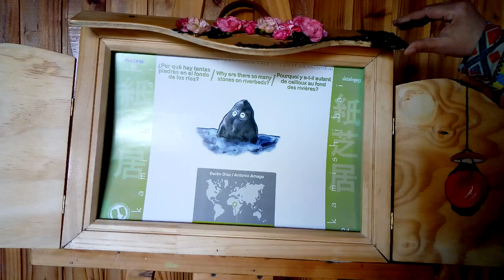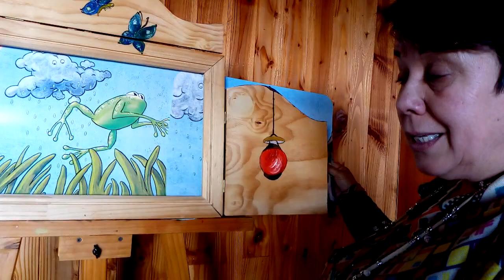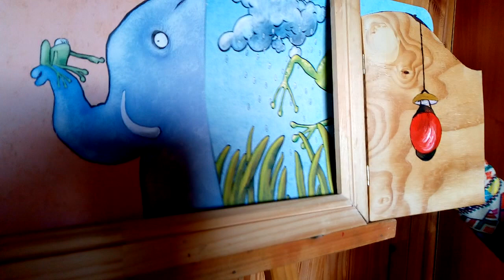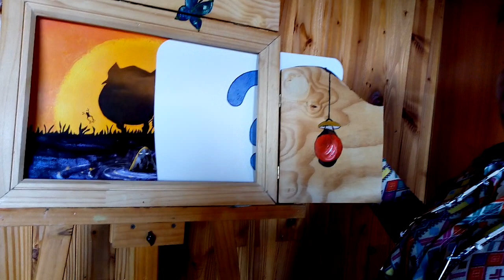CICLO CUENTERA AUSTRAL: "¿Porqué hay tantas piedras en el fondo de los ríos?"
Continuamos compartiendo nuestro Ciclo "Cuentera Austral". La invitada de hoy es Patricia Retamal, más conocida como PATYLUZ. Vive en Puyehue, Región de Los Lagos y le encanta contar cuentos. Hoy nos relata una leyenda africana llamada "¿Por qué hay tantas piedras en el fondo de los ríos?" Allí le da a vida y voz a una piedra que aparentemente está inerte.